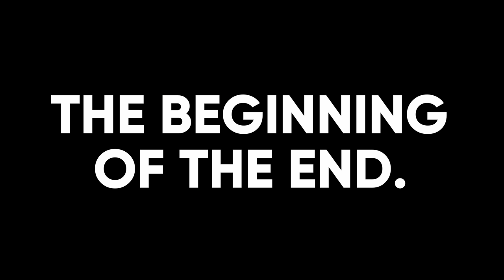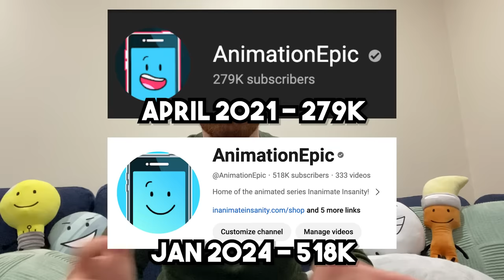TRAILER | Inanimate Insanity Invitational Ep. 18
S3E18 Releases on January 27th, 2024!

The Inanimate Insanity Season 3: Invitational finale draws near! The final three will come face-to-face with a jury of former contestants to make their arguments for why they deserve to win the game. And all will go according to plan.

Series directed by Adam Katz, Brian Koch, and Justin Chapman.
Trailer animation by SpartanDash!